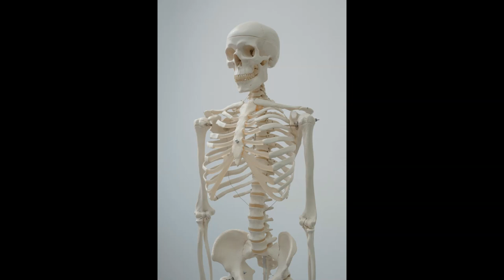DNB- NASCAR ALOE x CHAØSCORE TYPE BEAT [[Prod. by @x.xcupidx.x]]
HMU FOR THE BETTER QUALITY FILE
⚠️ USAGE TERMS ⚠️
You must TAG (Prod. by @x.xcupidx.x)
LEASES - $40
EXCLUSIVES - hmu

ALL SOUNDS MADE FROM NOTHING
THANK YOU FOR ENJOYING MY ART